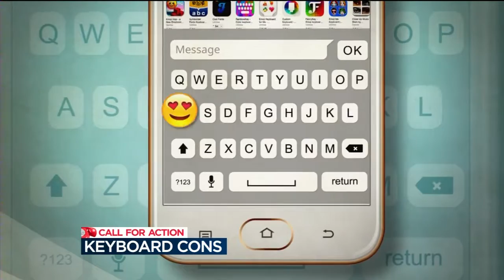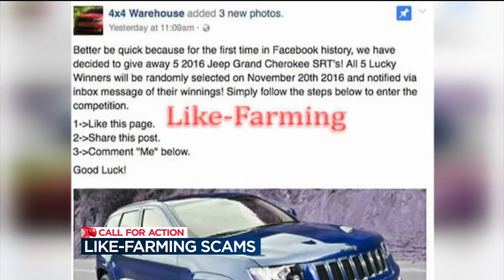Call for Action: Car cons, word of warning on emojis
Leah Linscheid has this week's Call for Action update on News 3 at Five.